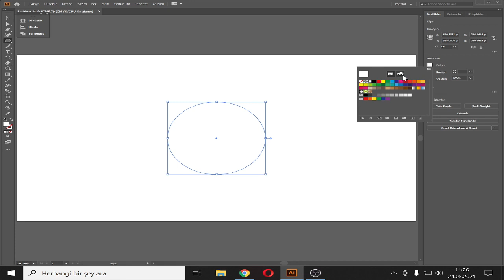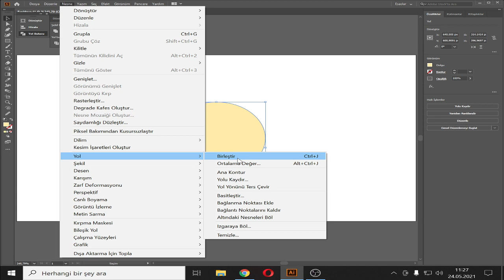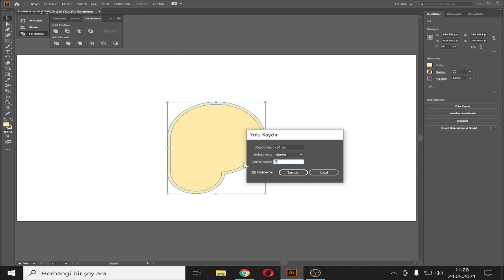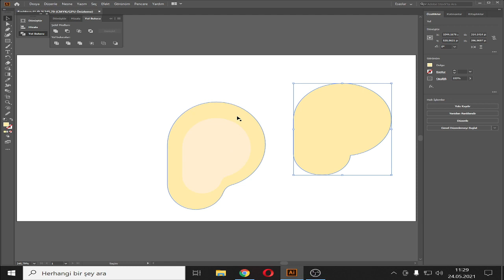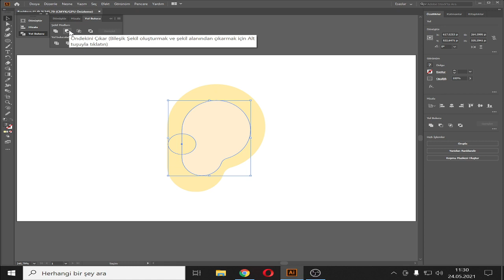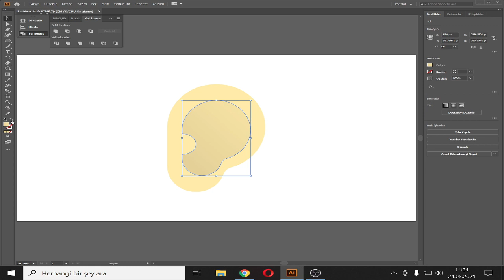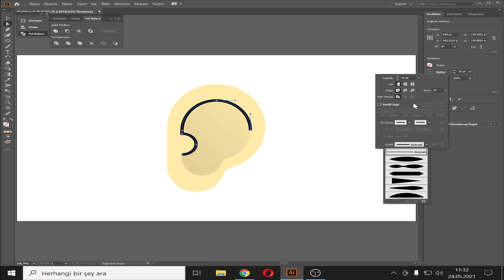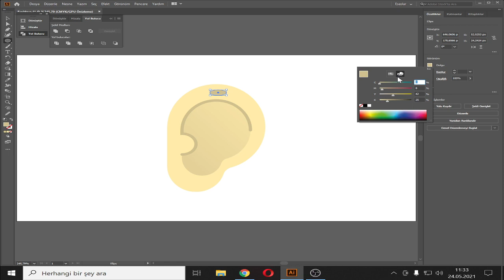How to Make a Ear in Adobe Illustrator